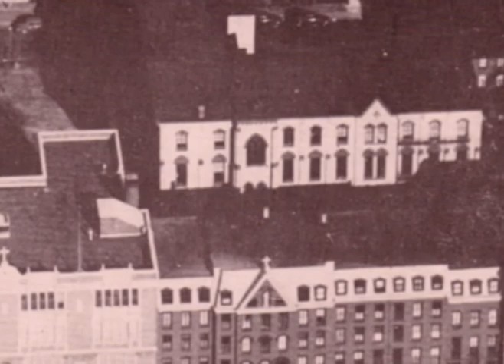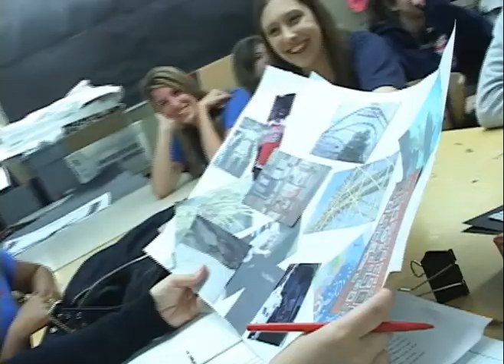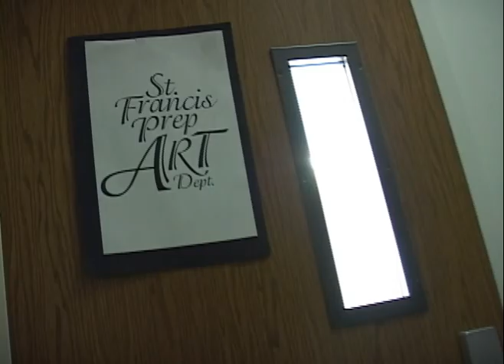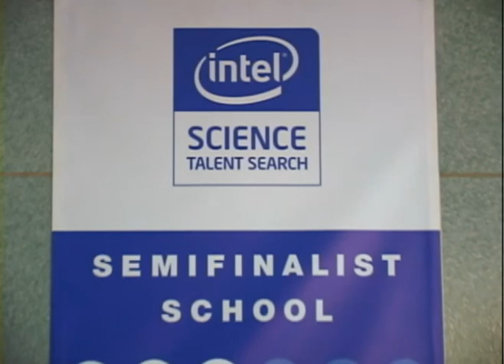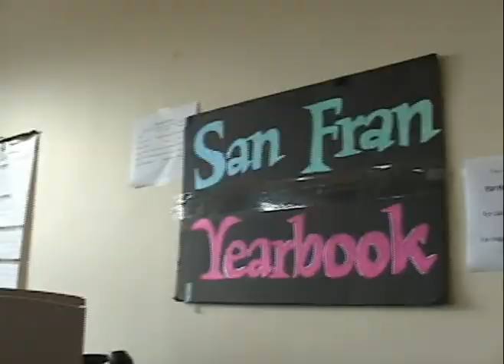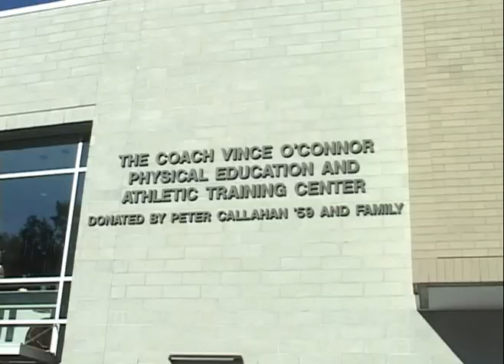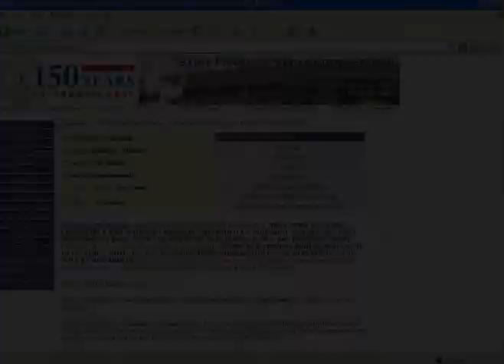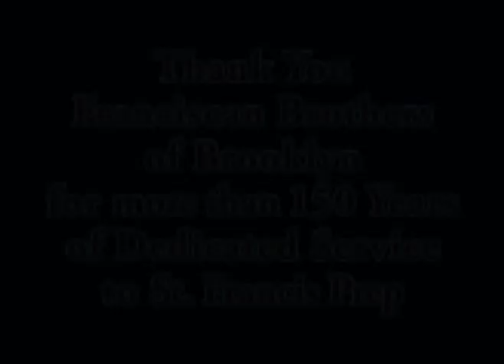St. Francis Prep: 2011 Open House Video Presentation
This is a promotional video was produced, directed, photographed and edited by David Seth Cohen for St. Francis Preparatory School., the largest, private Catholic school in the country. The school is expanding and has some huge name alumni including Joe Torre, Vince Lombardi and Julie Chen (who narrated the video).